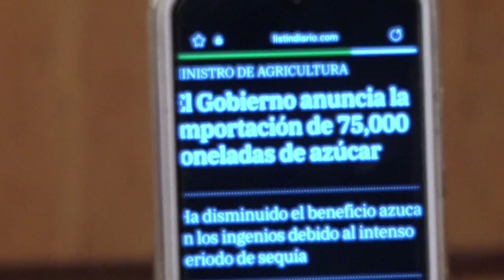El país va a importar 75 mil toneladas de azúcar siendo uno de los principales productores del mundo